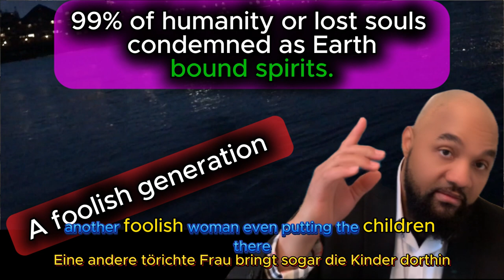Religion is dangerous ( German language )